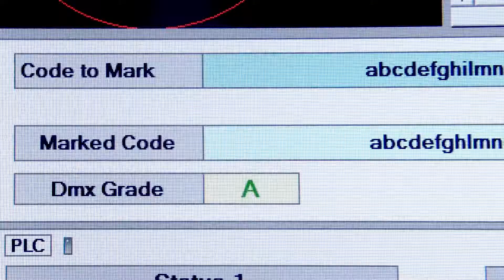Improve Product Traceability with LASIT Laser marking systems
How to Laser mark on Automotive components? For over 30 years we develop customized laser systems, without intermediaries, offering plug&play machines for metal components.

- Database interaction in the industry 4.0: we are able to customize the software to follow the standards of our customers, offering a straight supply service.
- Vision systems: cameras are integrated in the laser system for automatic centering of the marking, verification and grading of 2D codes, OCR.
- Customization: with over 30 years of experience, we are able to offer a full supplied service, develop customized laser systems for each application and supply chain integration.
- Interface with PROFIBUS, PROFINET and PROFIsafe protocols: our systems will connect with an existing PLC or with a PLC set up on purpose.
-Integration with MES/ERP systems: our laser markers can be integrated with MES/ERP systems or with a management software, providing both standard and customized protocols.
- No intermediaries: we take care of the entire development of the laser marker, from design to implementation, with a team of people totally dedicated to your project.